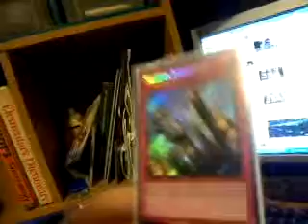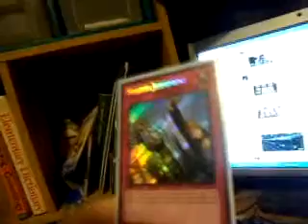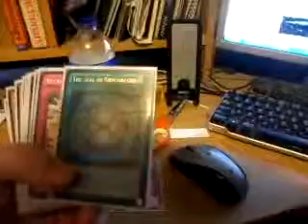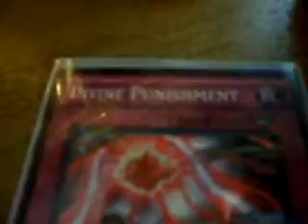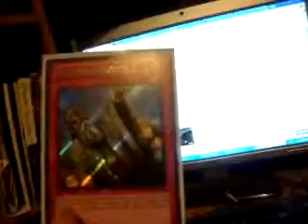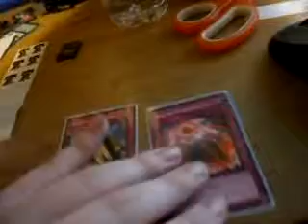Solemn Judgement vs divine punishment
New vid segment